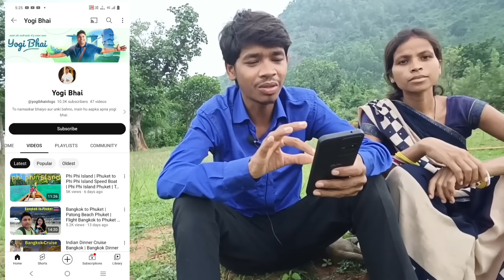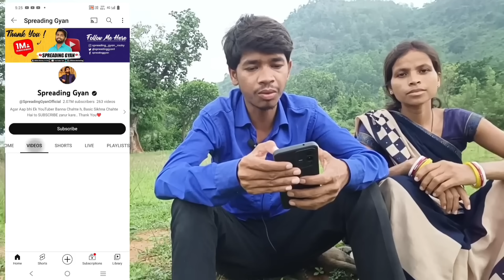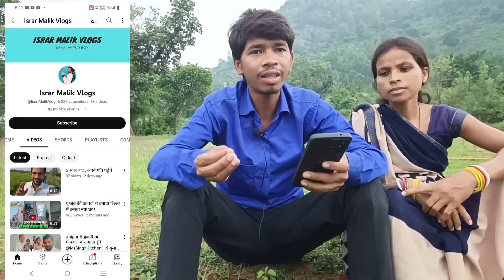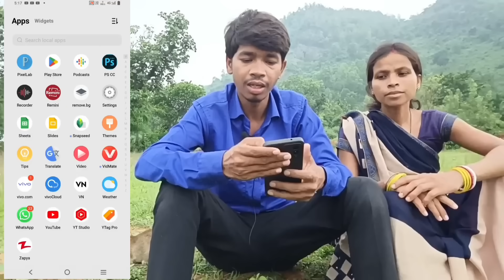हमारा Channel Viral कैसे हुवा | ये Trick अजमा लो 100% Video Viral होगी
youtube settings
youtube setting
youtube,youtube all settings
how to setting youtube channel
youtube all setting
youtube a to z settings
youtube settings page